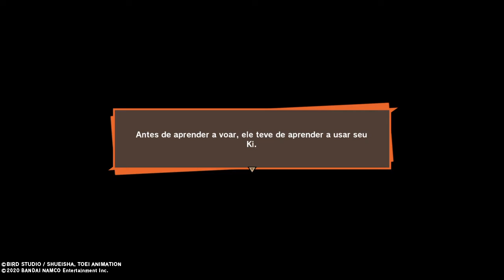Piccolo treina para lutar com Vegeta - Dragon Ball Z Kakarot (Detonado)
Um game perfeito tanto para quem é fã da série quanto para quem nunca assistiu um só episódio. É assim que podemos definir o Dragon Ball Z Kakarot. Jogo divertido, cativante, nostálgico e lindo demais.
A aventura percorre todas as histórias do anime em formato RPG canônico, com direito a um mundo aberto igualzinho ao desenho e lutas espetaculares. Além das missões secundárias que dão um molho pra lá de especial. Como por exemplo, juntar as “Esferas do Dragão” e fazer uns pedidos bem interessantes.
O legal também é que o Dragon Ball Z Kakarot não se resume as aventuras do Goku. Em certos momentos, Gohan, Piccolo, Vegeta e Trunks assumem o papel principal e protagonizam cenas memoráveis.
No jogo, tudo começa com a invasão de Raditz e a luta contra Goku e Piccolo. Depois o roteiro segue o fluxo normal da história. Fidelizando em aproximadamente 95% da série já conhecida pelos fãs. Mesmo assim, quem nunca assistiu ou leu nada sobre pode entender tudo quando jogar pela primeira vez.
A Bandai Namco também manteve as vozes originais dos atores e atrizes. Tanto em japonês quanto em inglês o que deixa tudo mais arretado. Claro que perfeição absoluta seria a dublagem em português. Já pensou o Wendel Bezerra gritando “kamehameha” no final de um combo?
O gráfico e som ficaram perfeitos e mantiveram a mesma excelência que o jogo merece. Os traços valorizaram e respeitaram as artes do anime e a trilha sonora mantém a nostalgia firme e forte.
Nesse vídeo, a gente mostra a aventura de Piccolo e os treinamentos de Tenshinhan, Kuririn, Chaos e Yamcha para a chegada dos guerreiros inimigos Sayajin. Se liga!